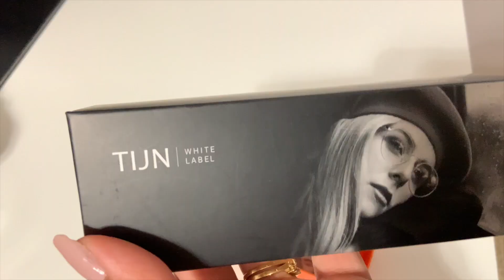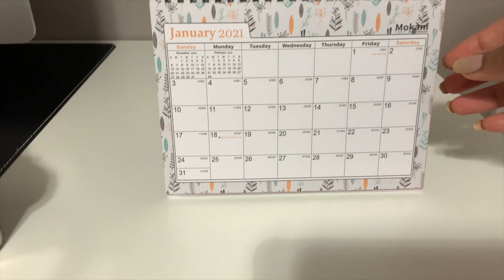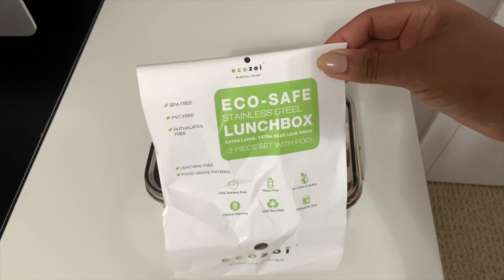Amazon Must Haves For Back To School | Stay Organized For Covid-19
Hi Guys,
Backpack with Charger
Marker Organizer
Steel such box
Pencil crayon:
My Name is Sonia,
I  upload Regularly two To four videos in week  Tuesday and Thursday. extra video Wednesday and Friday.
I Like to make videos on  Makeup challenge , DIY Projects,  House Decoration,  Organization Ideas, A
 To Z All house DIY tips, Paint, Daily Vlogs And Makeup, all about beauty , beauty tips , product reviews, my house beauty, DIY, Organize and many more Ideas I am going to share with you in future. I am self employed and a house maker . I like to show you all the things my way. Hope you will like the videos. Thanks everyone.